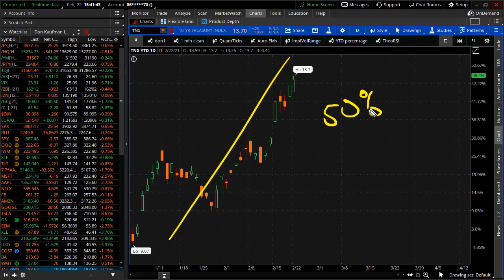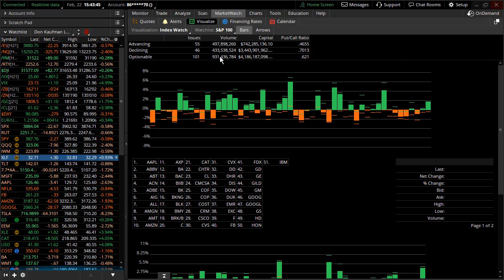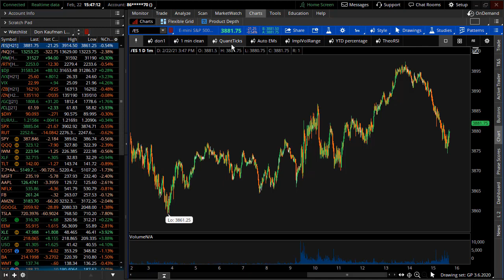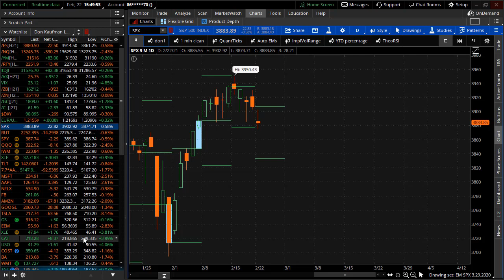Higher Rates are Taking a Toll on Markets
A tale of two markets.  Today tech got rocked as money flowed out of them into financials, energy, and airline stocks.  Higher rates is good for financials up until a point.  What happens when rates reach a breaking point?  Find out what to look for in this evenings video...